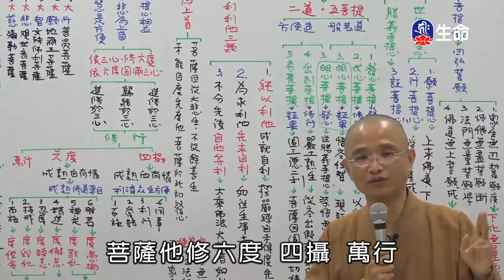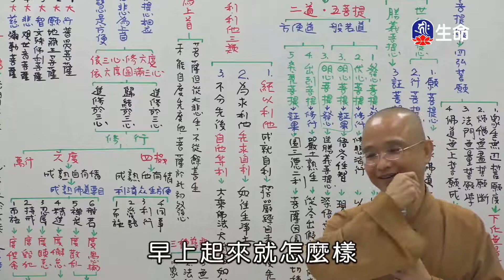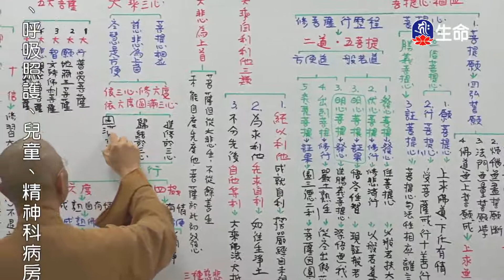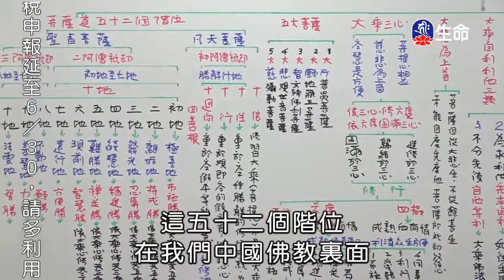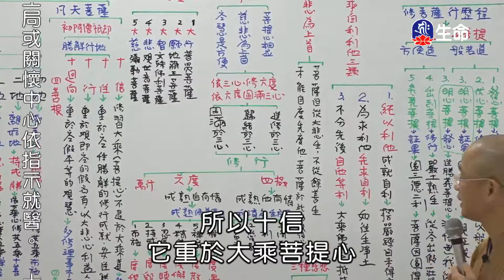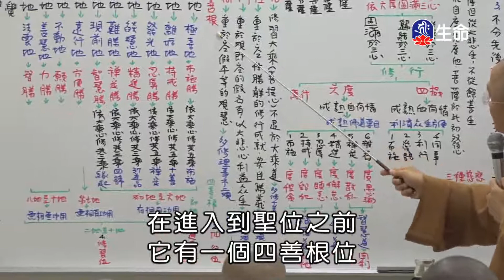佛法概要(18)安慧法師-1_空中佛學院_(lifetv_20200607_13：15)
空中佛學院_佛法概要(18)安慧法師。